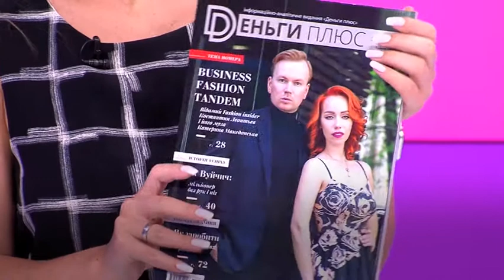Будущее Украины. Дети. В студии - Эльвира Гаврилова и Богдан Терзи